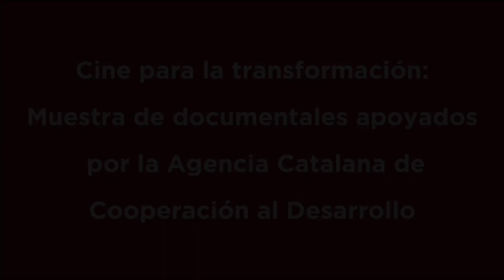Estación PROCINE CDMX: Cartelera del mes de octubre 2023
¡La magia del cine llegó al Metrocdmx! 🚊✨

Descubre la cartelera de EstaciónPROCINECDMX del mes de octubre.

Si quieres escapar de la rutina diaria, ¡estas proyecciones son para ti! Hay opciones perfectas para todas las edades y gustos. 🎥

¡Únete y vive inolvidables aventuras cinéfilas!

Te esperamos los martes y jueves a las 16 horas en la Sala de Cine del STC Zapata. 👏

Recuerda que la ENTRADA es GRATUITA.